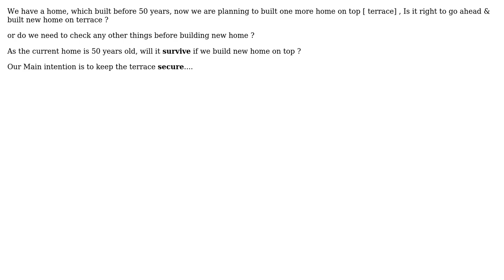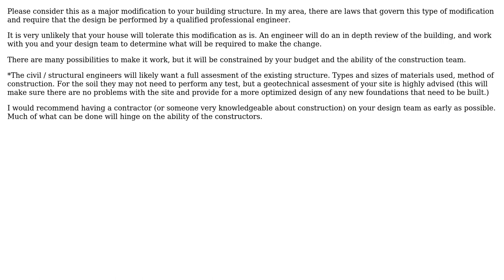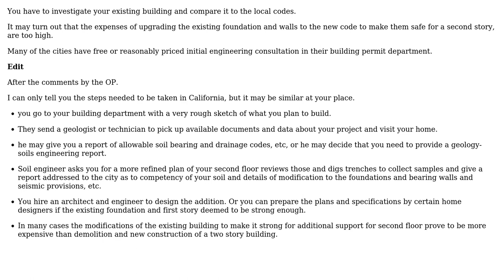Build new home on top of 50 years old house (3 Solutions!!)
Build new home on top of 50 years old house

With thanks & praise to God, and with thanks to the many people who have made this project possible! | Content (except music & images) licensed under CC BY-SA | Music | Images & others | With thanks to user USer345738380 user Solar Mike user ShadowMan user kamran and the Stack Exchange Network Trademarks are property of their respective owners. You are responsible for your own actions.